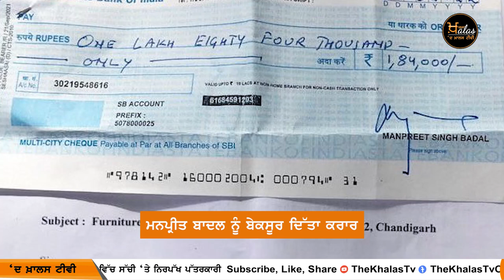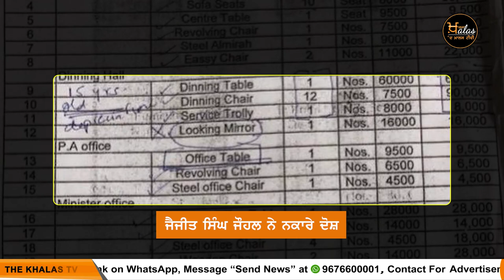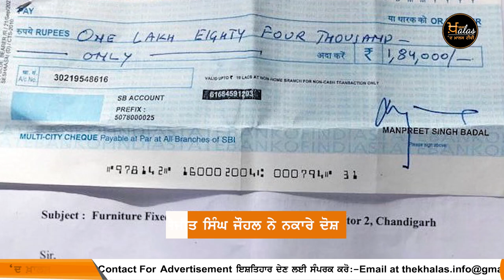Manpreet Badal ਦੇ ਪੱਖ 'ਚ ਆਏ Jaijeet Johal THE KHALAS TV